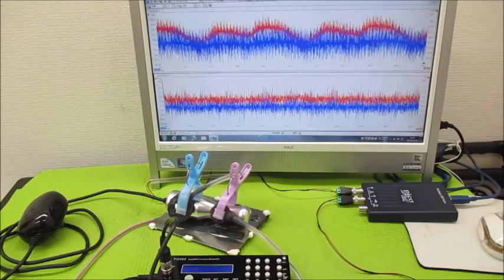超音波制御技術